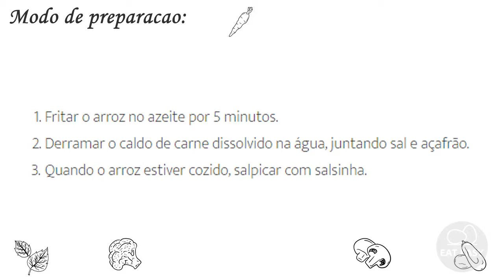RECEITA DE ARROZ DE AÇAFRÃO